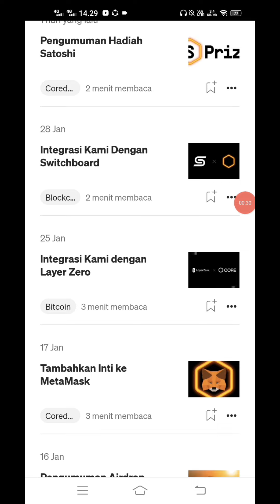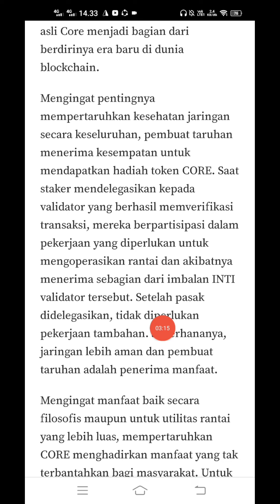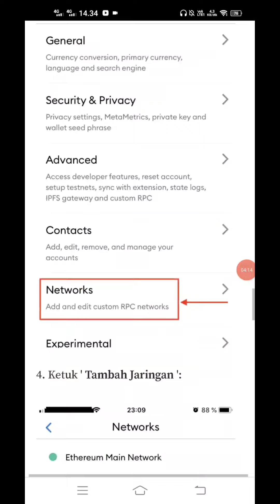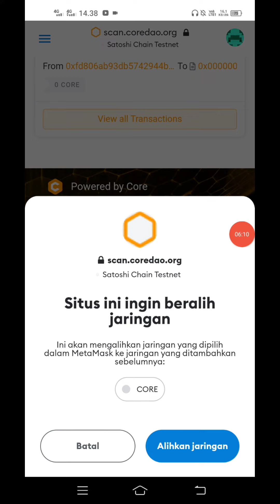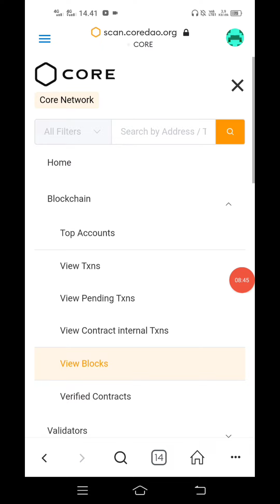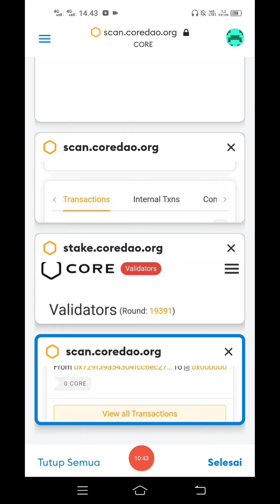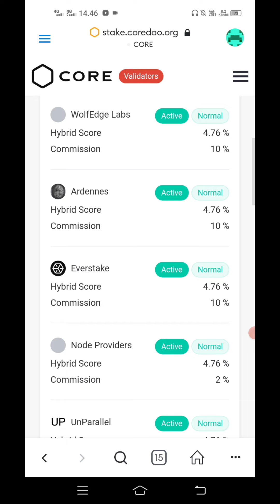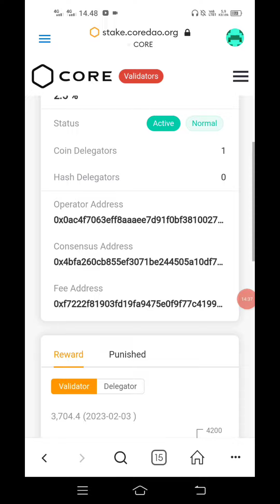CORE MAINNET GO OPEN TRADE, PERSIAPAN CARA STAKING DI BAWAH 1 COIN CORE MAINNET..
DESCLAIMER ON!!
Lakukan DIYOR Setiap Project Crypto,Semoga Cuan :)

 10.000 Token KinG dari Dubay Pontensi listing $1 Cuan $10000 Gratiss

TEMZU AIRDROP
LISTING $36

SHIBA INU AIRDROP MANTAP
LANGSUNG BISA DI WD $464 (7Jutaan IDR)

Maksimalkan Gaesss...

Reward: 4000000 ($50)
Referral: 1000000 ($12)
Bonus: 300000 ($3)

Network: Erc20

Contract address:
Smart Contrak :  (JARINGAN ETH  ERC 20)

Cara Daftar ATC sampai sukses dan claim 1000 CUC

1 BTCF = 5,7 rupiah dimarkerplace bitcoin future

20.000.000 × 5,7 = 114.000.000 rupiah Listing di Binance pancaksweb didesember Daftar sekarang sebelum halving

 GRATIS :
Ikuti Cara No 1 - 9 Dibawah Ini 👇
1. DOWNLOAD "Pi Network" di Playstore :